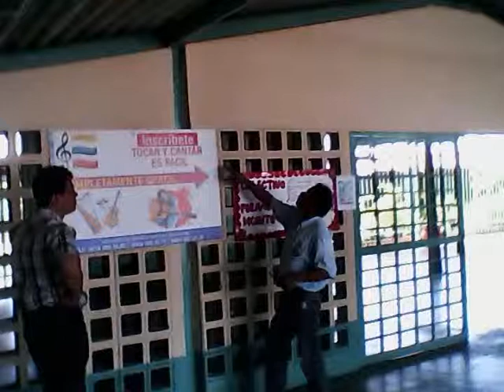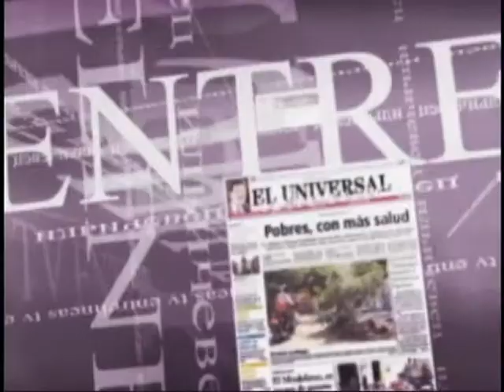ORINOCO IRON COMPLETAMENTE CULTURAL